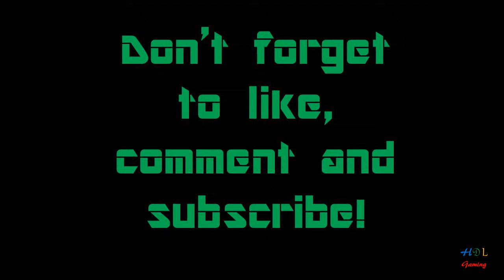Seven Kills! Hunger Games Ep. 11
This was a great round, with a couple nice kills right of the bat. Come play! Server IP: us.mineplex.com